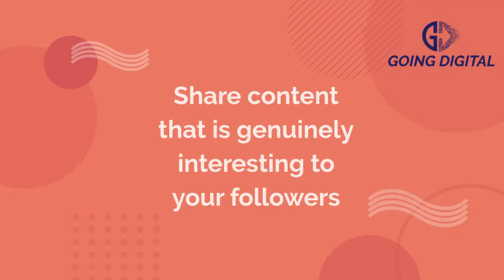Wondering how to increase social media engagement? Here are some tips that will help!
It can be tough to get your social media posts seen by the right people. And even tougher to get them to engage with your content.

With so much competition for attention online, it's more important than ever to make sure your social media posts are seen by the right people and get them to engage with your content.

Going Digital can help you increase your social media engagement and reach the right people with your content. We know what works, and we can help you create a strategy that will get you the results you need.